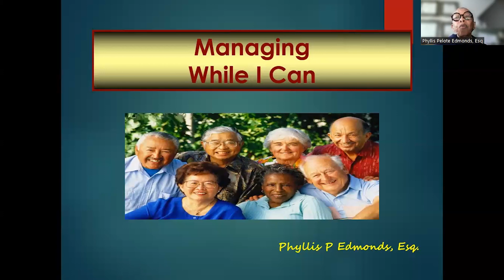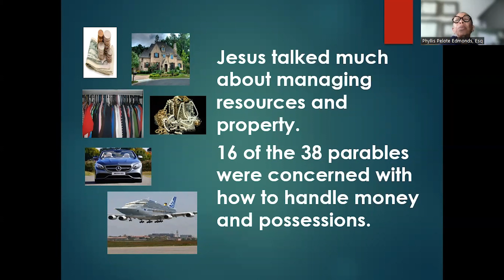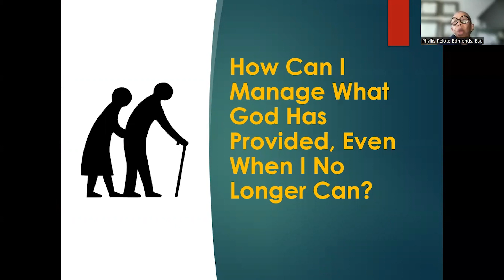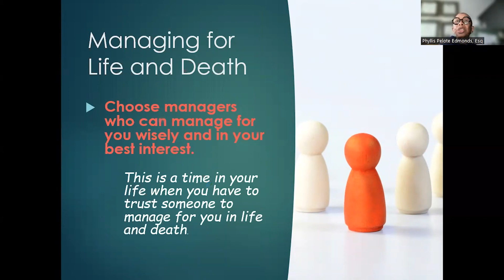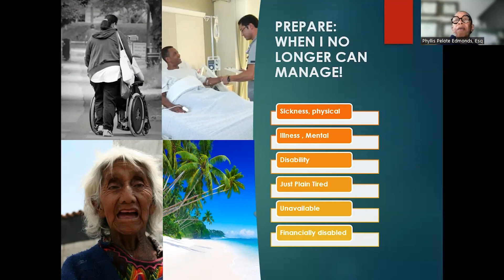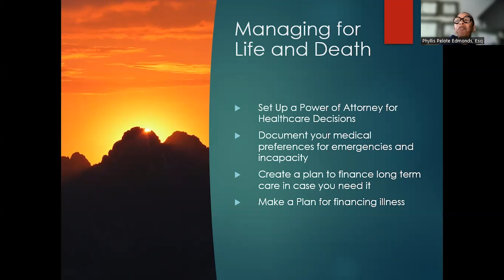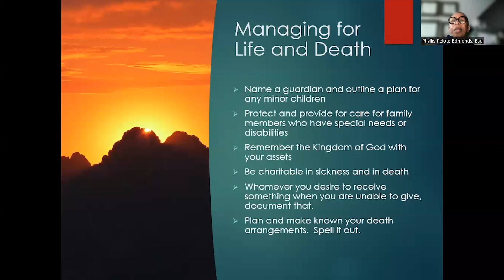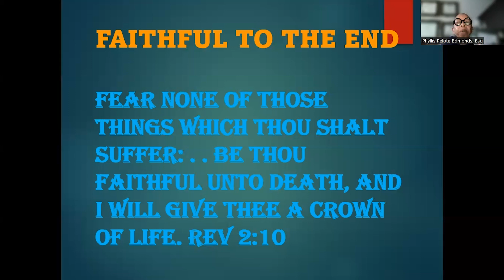AMP - February 2023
00:24 Encouragement  - Pastor Calvin Preston
07:03 Mini-Concert - Dr. Wayne Bucknor
24:24 Seminar: Manage While You Can